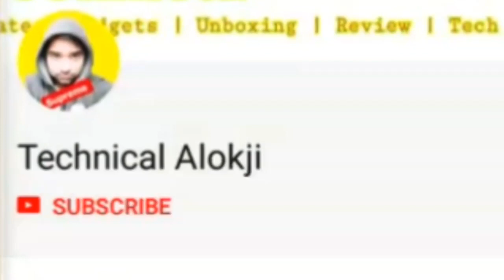What is Internal and external Storage in Electronic Devices ? | Technical Alokji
Hello friends !
In this particular video I am going explain you about What is Internal and external Storage in Electronic Devices explained by Technical Alokji in hindi,All Android devices have two file storage areas: "internal" and "external" storage. These names come from the early days of Android, when most devices offered built-in non-volatile memory (internal storage), plus a removable storage medium such as a micro SD card (external storage).
Queries Solved :-
1) What is internal and external storage devices ?
2) What is internal storage mean ?
3) What is the difference between internal storage and external storage ?
4) Should I use my SD card as internal storage ?
5) difference between internal and external memory in mobile
6) distinguished between internal and external memory
7) difference between internal and external cache memory
8) how to get internal storage path in android
9) internal storage
10) What is storage in Electronic Devices